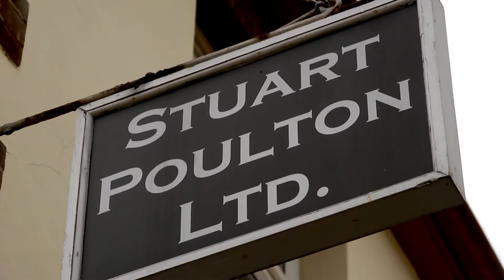Stuart Poulton Funeral Directors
The Poulton family business originated in 1888, founded originally in Epping by David Charles Poulton.

Continuing with the family tradition we are now the 4th generation of Poultons to take over the honour of the funeral business. We are one of the very few family run firms in the area, we believe this gives additional empathy and quality in our services to you in this time of need.

As a family run business we understand the heartache that you go through in the loss of loved ones. We ourselves as a family have also lost and feel and understand what is required at this time. We ensure a personal , comfortable and most of all special feeling during these difficult times.

I believe strongly in our ability to add the important personal service our traditional business offers, with no request too small, I take pride in the company motto ' We are there because we care '.

Our belief that tradition upholds core values ensures our commitment to ensuring your wishes are carried out to the upmost.

Please feel free to come into our offices located in North Weald Basset, alternatively I am more than happy to come and discuss arrangements in the comfort of your own home.